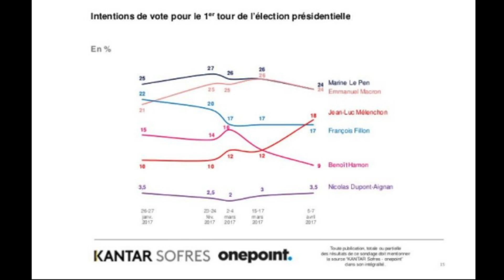Jean-Luc Mélenchon : Tout est possible !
Retrouvez notre dossier « Jean-Luc Mélenchon : Tout est possible ! » sur Politis.fr et en kiosque